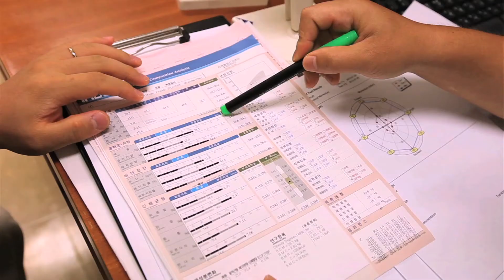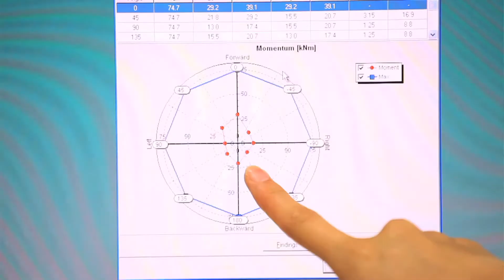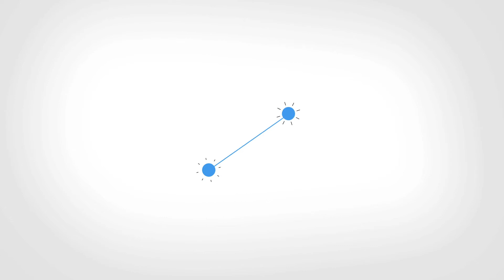자생한방병원 디스크 치료 및 재발방지 : 운동치료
자생한방병원 운동치료 - 자세교정, 잘못된 습관 교정, 근력 강화를 통해 허리디스크, 목디스크 치료 및 재발 방지에 효과적

한방척추전문병원 자생한방병원에서는 허리디스크, 목디스크와 같은 척추 질환의 치료를 돕고 재발을 방지하기 위해 운동치료를 진행합니다.
운동치료를 하기 전 신체 구성, 근력 검사, 밸런스 검사 등을 진행한 뒤 운동치료사가 과학적으로 짜여진 척추 운동프로그램을 시행합니다. 자세교정이 필요한 환자에게는 자세교정 운동 프로그램을, 근력이 떨어진 환자에게는 근력 강화 운동 프로그램을, 밸런스운동이 필요한 환자에게는 밸런스 운동 프로그램을 제공하는데요, 치료 후엔 메덱스(MedX) 테스트를 통해 척추의 유연성과 근력 기능을 확인하여 운동치료 결과를 확인할 수 있습니다.

자생한방병원 운동치료
- 허리디스크, 목디스크 등의 척추질환
- 오십견, 퇴행성 관절염 등의 관절질환
- 자세교정 및 측만증
- 성장운동
- 골프와 스포츠 재활